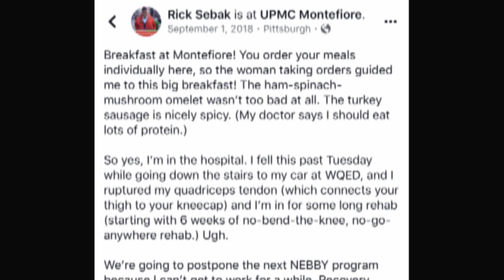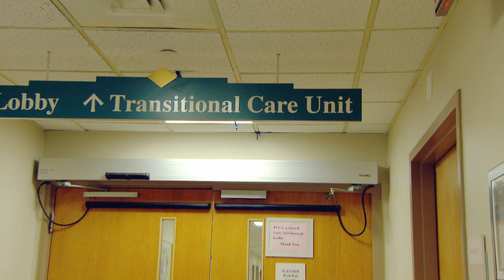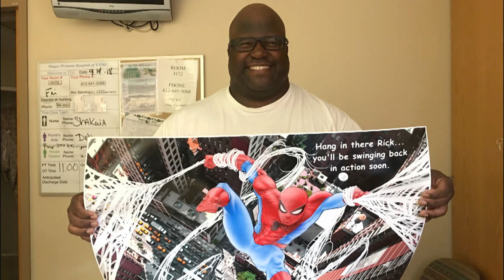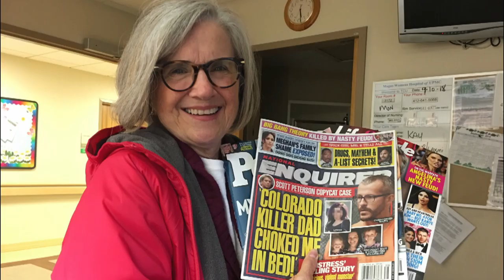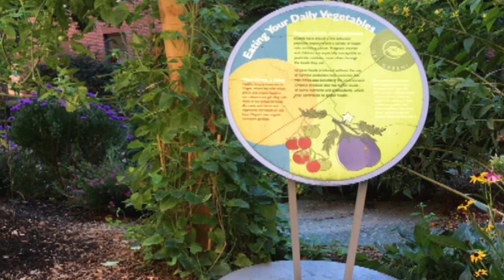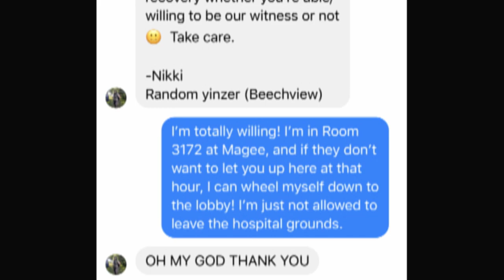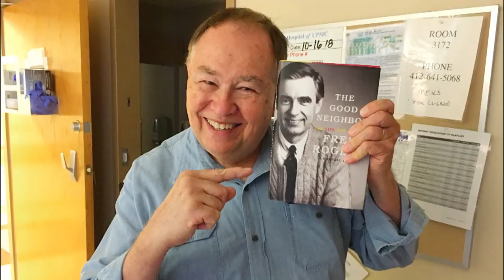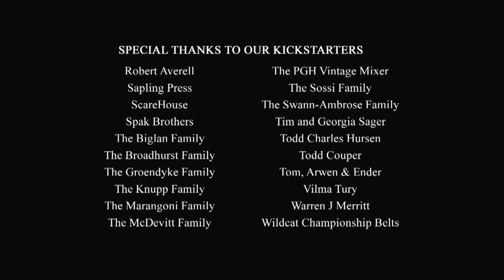My Seven Weeks In Magee [NEBBY 8]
In August 2018, WQED producer Rick Sebak fell. He missed the bottom step on the short flight of concrete stairs that go out to the parking lot. He ruptured his left quadriceps tendon, and after surgery, he had to go to a "skilled nursing facility" or nursing home to recuperate.
He was lucky to get into the Transitional Care Unit (TCU) at UPMC Magee Womens Hospital where for 7 weeks he was blessed with many visitors, many gifts, and lots of delicious food.
This program features many still photos and short videos that Rick took with his iPhone, primarily for social media, now re-cast as a half-hour documentary.